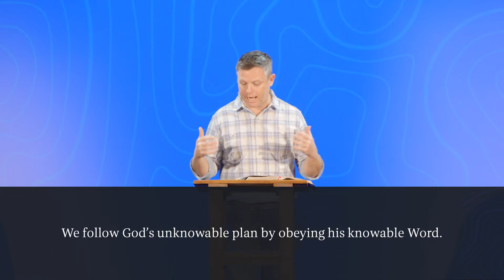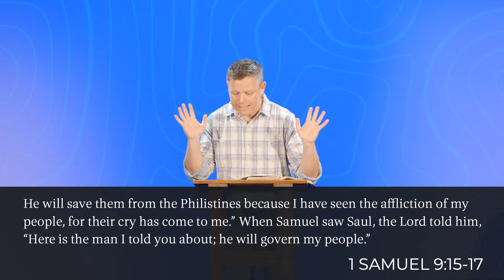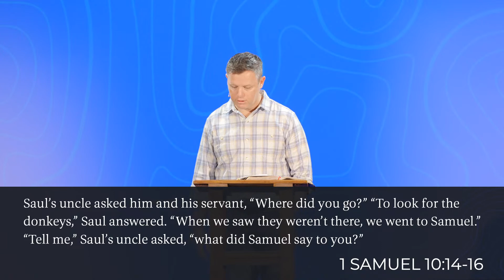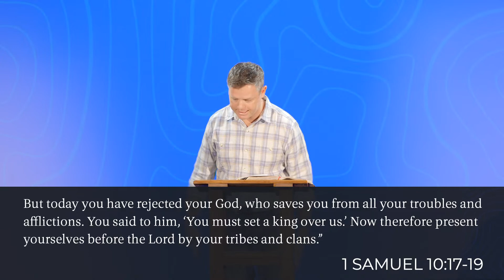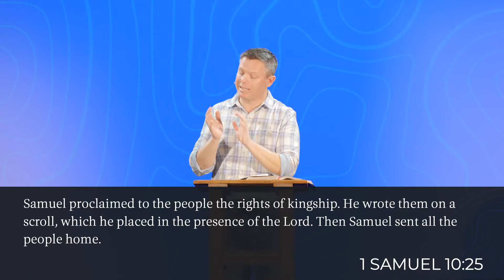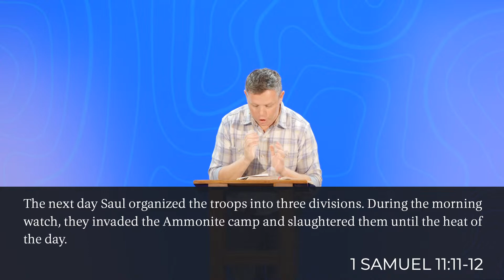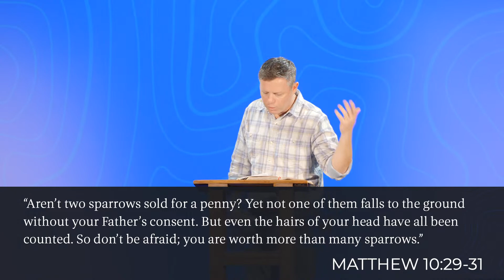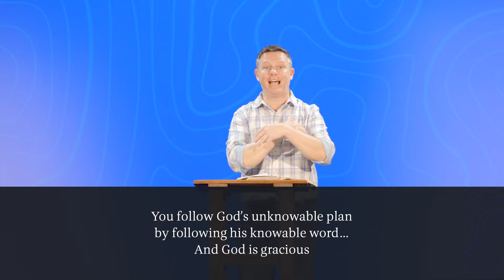Chasing Donkeys & Finding Destiny | Pastor Spence Shelton | Mercy Church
Making disciples who love God, love each other, and love our world. We want to see a gospel awakening in the city of Charlotte that is carried to the ends of the earth.

Looking to take your next step in following Jesus?

Mercy Church is a gospel-centered Church for the city of Charlotte, located in the Northeast part of Charlotte and off Providence Road. You can find directions at mercycharlotte.com